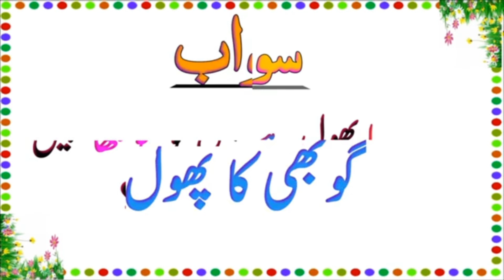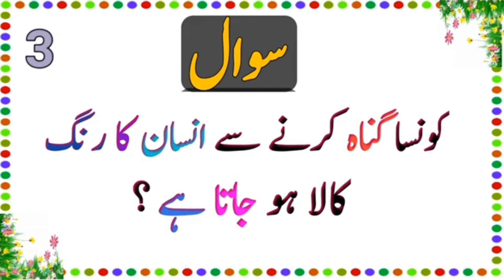Paheliyan in Urdu and Riddles In Hindi | Common Sense Question & Answers | Amazing Facts | Niazi 2.0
Islamic Sawal Jawab In Urdu